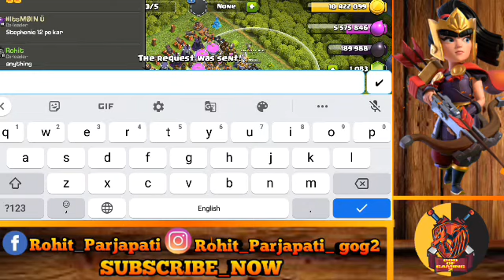I FOUND SUPERCELL'S 10th ANIVERSARY GIFT !! CLASH OF CLANS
So, yo yo Clashers kese ho aap log I, hope aap log achchhei hongei😊. I am Rohit from Delhi I love😍 clash of clan🔥

About this video--😟 Telling about new upcoming  Statues
 coc

 I am officially live streamer so please donate me some your love than I give you gold pass 💰 👇                                               🔥👉  PAYTM and GOOGLE PAY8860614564

          Follow here for contacting me💖

🔥Clash of clan I'd tag : ROHIT

🔥Patna Fighter clan tag:👉29Q82L8LR
👉We have a clan " Patna Fighter " if you support you this clan than come here to going in global top.🇮🇹

🔥Patna Fighter WhatsApp link:👉

And
Droop a comment